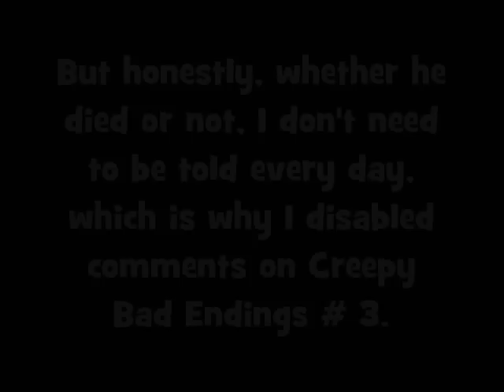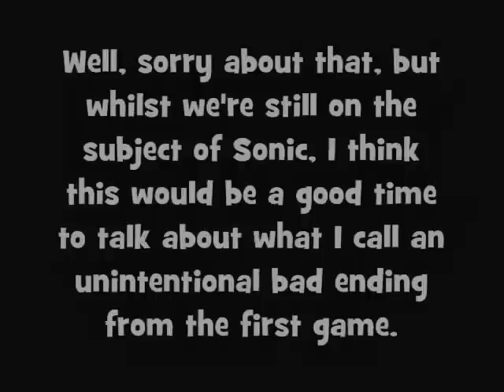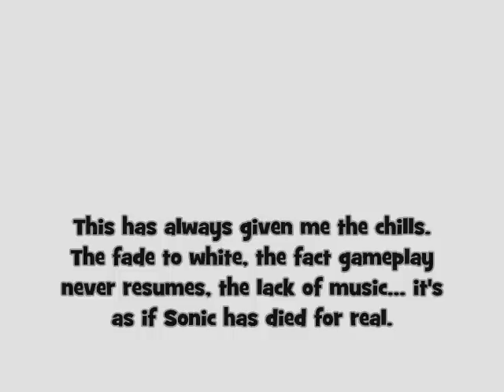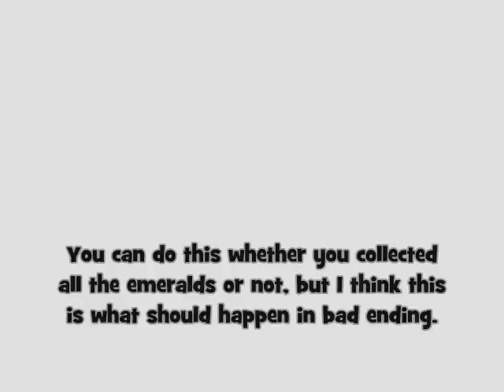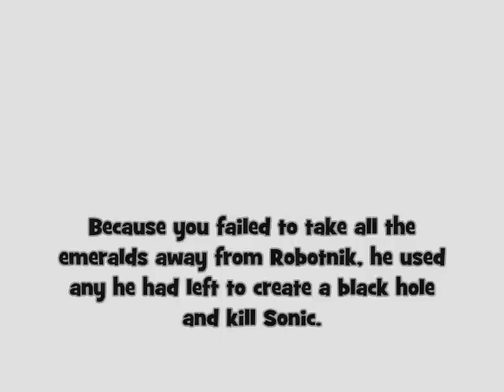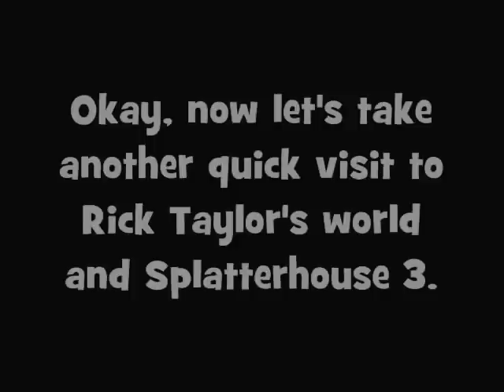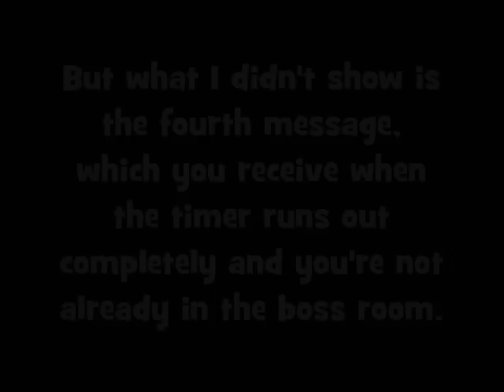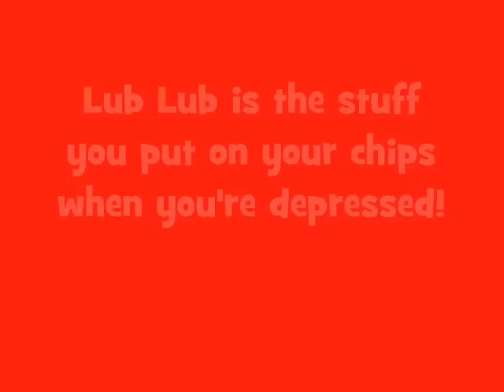Creepy Bad Endings Extra # 3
This is Creepy Bad Endings Extra. Stuff that I forgot in the main episodes.

I address some things about the Sonic ending video, along with something else from the series, and also included is a scene I missed from the Splatterhouse 3 video.